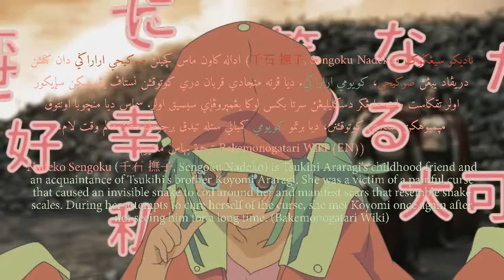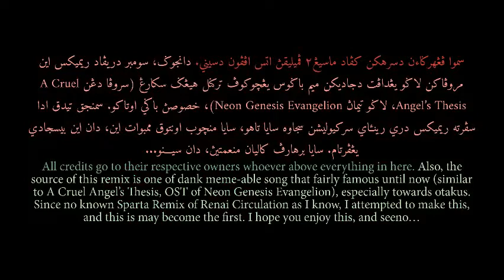Sparta Extended Circulation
Welcome back! TFN212 come back here to create Audacity Sparta Remix again. Sorry for some 'weird' classical Malay elements of my previous Sparta Remix clip, but yeah, I think that was trigger to become better. I interested to Kana Hanazawa's Renai Circulation, and that is one of dank meme-able song that fairly famous till now. I ever heard a few of remix of that, but since no known Sparta Remix version of this as I know, I attempted to make this. So, I hope you enjoy it, and seeno..!

EDIT: Sorry for the typo. I mean 'IV', not 'IX'

Inspired on one of John Cena Sparta Remix, but I don't know from whom and unfortunately I can't find it again, maybe had deleted or something

Base: Sparta Extended Remix Instrumental - Keaton World